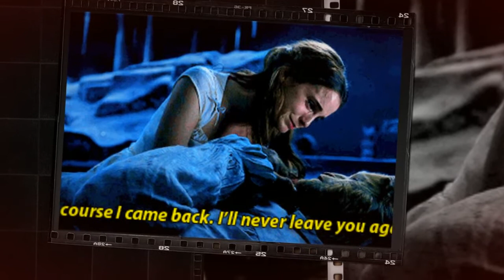Photograph¦Belle X Beast(Adam)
Dedicated to Brittany Weaver. There maybe a cut in the end but anyways enjoy. Love the song.

Next vid: My Everything by Ariana Grande.